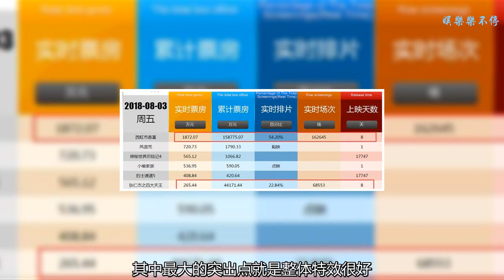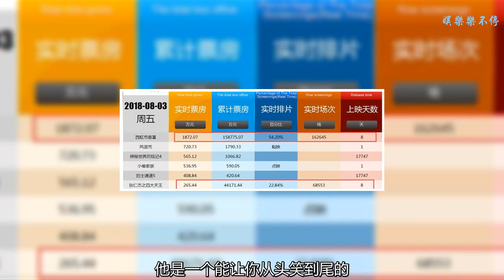《西虹市首富》爆笑背后還有什么值得看？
最近上映的最火的電影莫過于《西紅柿首富》，即便是徐克導演的《狄仁杰四大天王》也沒能比過
    同樣是上映8天，票房差距確實如此之大，這是為何呢？
    徐克的狄仁杰是武俠片，主要講述查案的劇情，但整部劇并沒有很強的銜接性，其中最大的突出點就是整體特效很好。
    視覺效果和視聽效果都達到了比較高的階段，但觀眾想看的不只是這樣，看電影就是為了解乏，電影要能帶給你很深的感受才是真正的好電影。
    就比如之前的《我不是藥神》看完就非常感人，整體就是笑著笑著就哭了！能讓人回味無窮，看完一遍還想再看一遍！
    而狄仁杰除了特效有過人之處其他地方就只是反響平平！而《西紅柿首富》就不一樣，他是一個能讓你從頭笑到尾的。
    看完整部劇，都是笑聲不斷的！笑聲的背后也會引人深思，當你擁有那么多財富時，你會用這些錢去做什么？
    這是一部講述“1個月如何花光10億”的影片。主角就是一個貧困潦倒的守門員王多魚，意外獲得繼承二爺300億遺產的機會。
    但這是有條件的，要么拿一千萬走人；要么在一個月內花掉10億，完成就可以繼承300億。但王多魚被要求，只能在西虹市內花，不能做慈善，不能贈予或毀壞，不能違法。
    當一個窮人想賺錢的時候，覺得賺錢非常難，但讓你短時間內花掉幾億的時候，卻無意中會用錢賺了更多的錢，想花完錢也很難！
    劇中王多魚拿著這些錢去最好的酒店、用手掰龍蝦、人參論把吃，大筆買進最慘的股票，但他賺的錢越來越多。
    后面看“陸游器”（陸地游泳模擬器）的時候，他抱著虧損的預期投了資金，沒想到一經上市就暢銷各地。
    買了一大堆夕陽產業的垃圾股票，沒想到就因為他花四千萬巨資和投資界大亨拉菲特共進午餐，股民們因而紛紛跟進，結果垃圾股票行情看漲，投資經理在最高點拋售，讓他大賺了一個億。
    好友莊強作為他公司的CEO，買下了一大棟爛尾樓，這下總該賠錢了吧？沒想到政府在那兒附近規劃了一所新學校，爛尾樓搖身一變成了學區房，轉手一賣，又給他賺了十個億。
    錢，居然不是越花越少，反而是越花越多。多到讓他永遠花不完。無奈之下，他想到了一個最有效的辦法，幾乎等同于做慈善的方式去花光他的錢。
    誰知道，他不僅沒有把錢花光，反而賺到了極大的名氣。名氣代表著財富，他有了更大的財富。
    最后，遇到了一個女孩，為了拯救這個女孩，冒著失去繼承權的風險，違背約定，卻以善良通過考驗，獲得了高額的繼承權。
    這就是整部劇的過程，王多魚從一個底層突然變成有錢人，還要每天想著法花錢，所以各種花樣不斷承包了所有的笑點。
    但笑點背后也有值得深思的地方，有錢能改變一個人的心，變成金錢的奴隸！而王多魚的成功在于他沒有被金錢蒙蔽雙眼！
    最后王多魚寧愿舍棄300個億，違反規則救了女孩。在這個階段，他的善良，擊敗了貪婪和自私，守護了底線。他雖然承擔著隨時失去財產的風險，卻越來越被認可。
    這部電影用“沈騰式幽默”給我們講述了金錢對一個人的影響。有錢，會讓一個人改變，但是只有一個人真的不在乎錢的時候，才能真正有所收獲。
    生活就是這樣，不要被一些利益熏陶，守住本心才能獲得想要的生活！希望生活里多一點王多魚，多一點善良！
    如果你有這么多錢，你會做什么呢？歡迎在評論區留言！
    關注“五房網”外出旅行必備軟件！